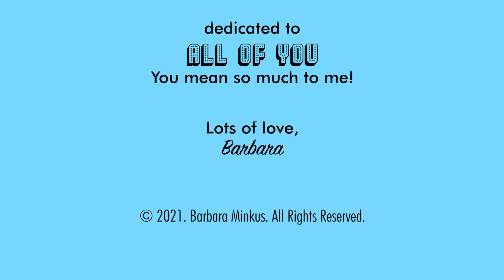About Life Series – “Every Time We Say Goodbye” (Dec 2021)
An at-home STORY-AND-A-SONG series with Broadway, film, and television singer/actress Barbara Minkus!

In this video, Barbara sings “Every Time We Say Goodbye" by Cole Porter as she takes a "time out" after 18 wonderful months of sharing stories and songs with all of YOU!